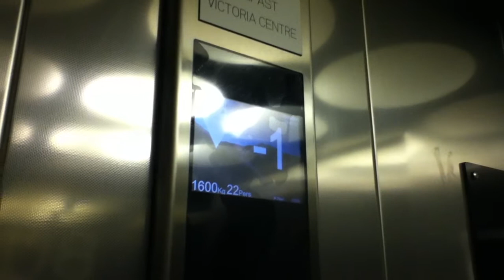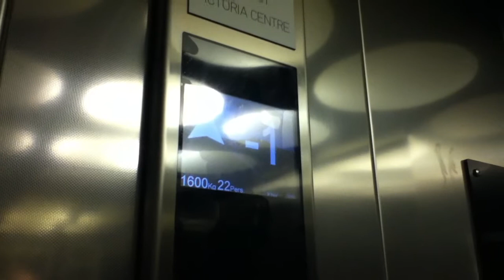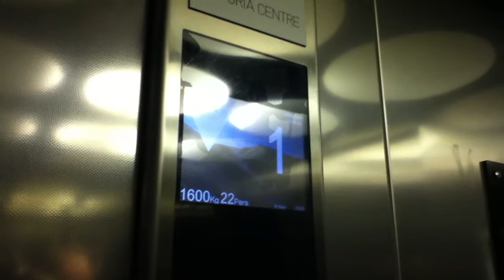Northern Lifts At The House Of Fraser Victoria Square Belfast For nirtrainman And PINKHORSEY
northern lifts at the house of fraser victoria square 8 Floors (-2, -1, LG, LB, UG, 1, 2, 3,)